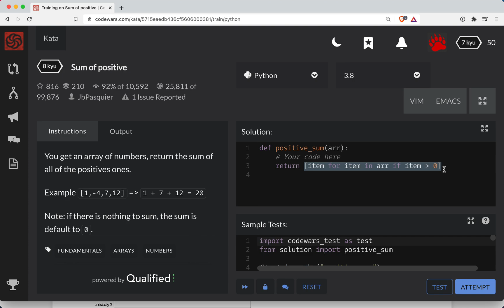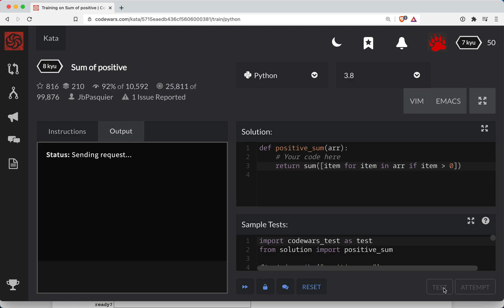Codewars - Python - Sum of positive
Code along with me as we solve "Sum of positive", a Level 8 kyu python codewars challenge. Here's a link to the challenge